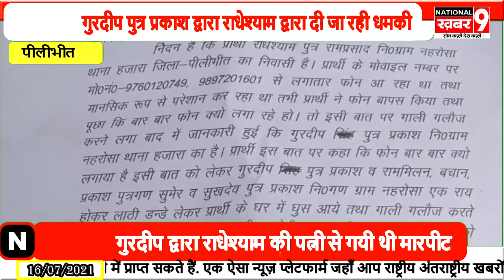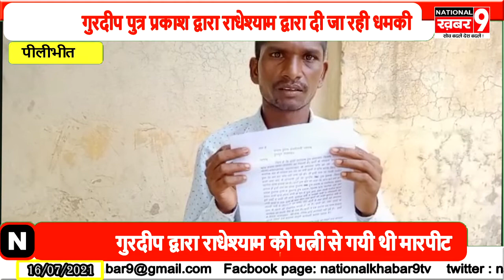गुरदीप पुत्र प्रकाश द्वारा राधेश्याम द्वारा दी जा रही धमकी पूरनपुर सीओ से लगायी न्याय की गुहार